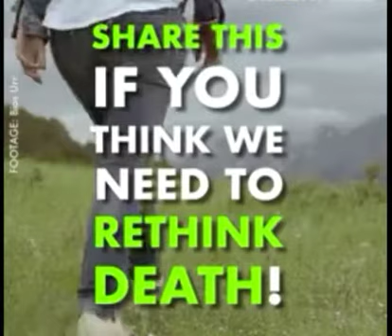What happens to your body when you die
We all want to be remembered in one way but being Remembered in this way might be the best way especially for the environment and growing our forest back to full potential tour we have our great Earth back check out this alternative this might be for you